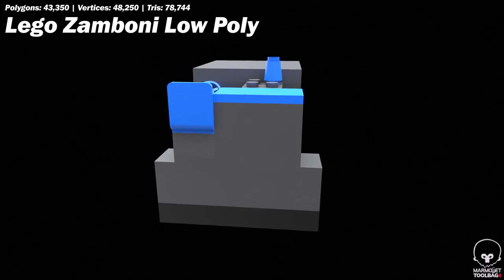Lego Zamboni 3D Model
Lego Zamboni 3D model collection that I made using Blender and Marmoset Toolbag. You can find these models and more

This is a simple comparison video that shows the differences between all 3 versions of my Zamboni 3D models. There are 2 versions that use high-poly or low-poly Lego bricks as well as a low-poly version that uses some Lego bricks as well as its own object mesh. Each version is shown rotating on a turntable and is labeled accordingly so that you know which one you are seeing.

Each Lego brick has been manually UV unwrapped, has their own set of PBR textures and was made using the Cycles engine in Blender. Each brick was then snapped together to form the models you see in the video. Some bricks were also duplicated where there was more than one. They have been scaled up from their original size as well.

Using the link above you can find these models as well as an in depth look at their topology by viewing them in real 3D using the marmoset viewer in their product descriptions.